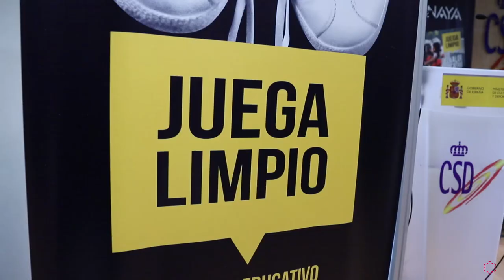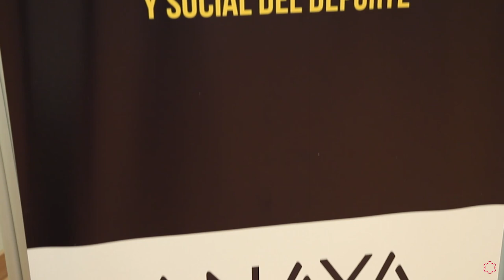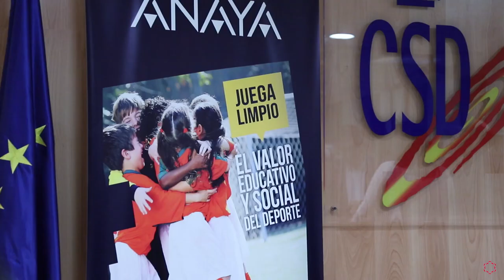Presentación del «Programa Juega Limpio, el Valor Educativo y Social del Deporte»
El Programa «Juega Limpio, el Valor Educativo y Social del Deporte», dirigido por Francisco Javier Martín del Burgo, presidente del Consejo Científico Asesor de la Universidad Isabel I, se ha presentado esta mañana en la sede del Consejo Superior de Deportes (CSD) en Madrid, ante más de un centenar de asistentes entre los que se encontraban deportistas de la talla de Arturo Casado, Jennfer Pareja o José Javier Hombrados. Este proyecto, sin ánimo de lucro y promovido por la editorial Anaya, consiste en una publicación cuya primera edición constará de 13.000 ejemplares, destinada a los docentes y que tiene por objetivo servir de herramienta en los centros educativos, gracias a su enfoque didáctico, para trasladar a los alumnos los valores del deporte.

“Este programa educativo e innovador”, ha apuntado el director, pretende “concienciar a la sociedad”, así como “educar para la vida” a través de una educación integral en valores. Tras un repaso por todos los beneficios del deporte a nivel social, de aprendizaje y de mejora de la convivencia, Francisco Javier Martín del Burgo, ha destacado “la naturaleza, bondades, metodología y grandes objetivos” de este proyecto. Por último, el director de «Juega Limpio, el Valor Educativo y Social del Deporte», ha querido recordar a Juan Antonio Samaranch y José María Cagigal, a quienes va dedicada esta publicación, así como a la totalidad de docentes y profesionales de los sistemas educativo y deportivo españoles.

En el acto, al que asistió el rector de la Universidad Isabel I, Alberto G. Barahona, también intervinieron María José Rienda Contreras, secretaria de Estado para el Deporte; Alejandro Tiana Ferrer, secretario de Estado de Educación y Formación Profesional; Carlos Marchena González, director de la División Educativa de Grupo Anaya; Francisco Javier Martín del Burgo Simarro, director del Programa Juega Limpio, y Theresa Zabell Lucas, coautora del Programa.